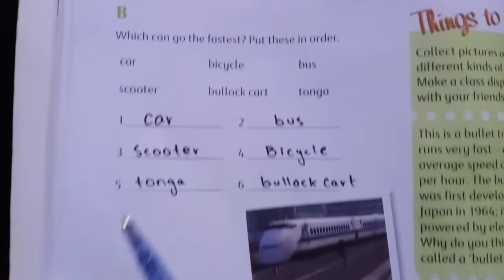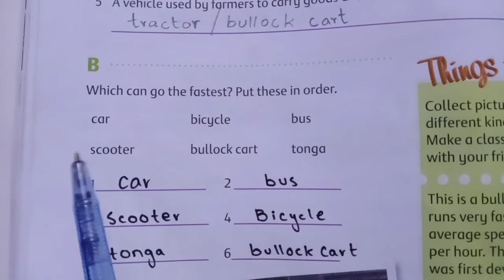Grade III Social Studies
Unit # 4